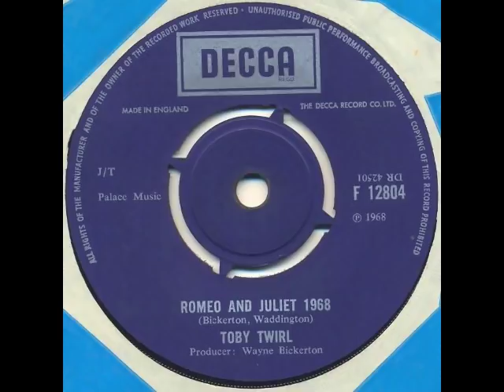Toby Twirl - Romeo and Juliet 1968 (UK psych pop)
Superb slice of moddish psych pop. Check the nice flip, also on my channel.